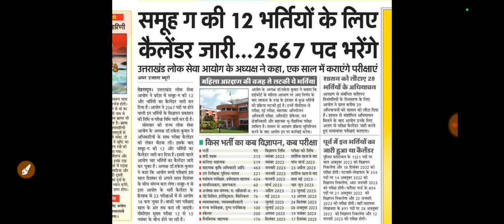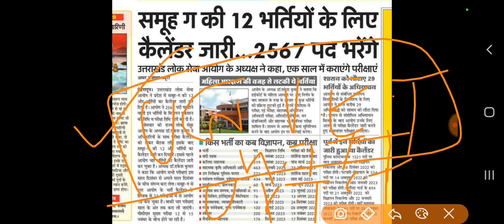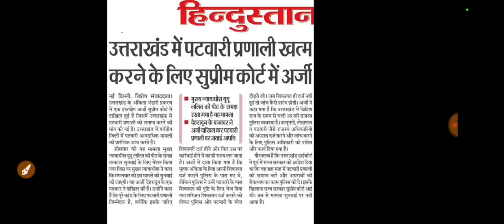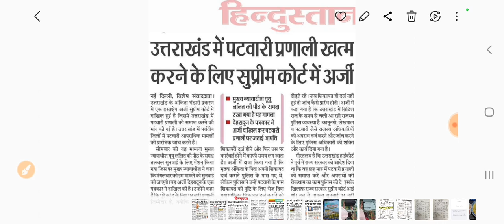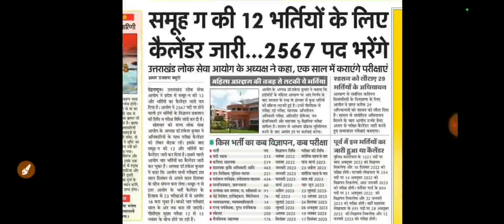Ukpsc समूह ग की 16भर्तियों के 6427पदों के लिए Exam Calenderजारी; खुशखबरी:12th पास के लिए नई भर्तियाँ